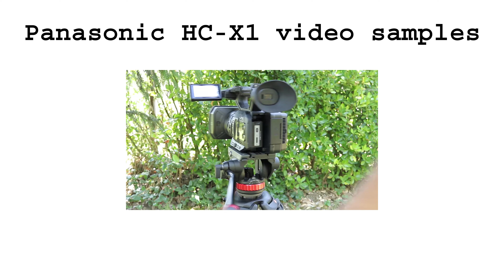Panasonic HC-X1 sample footage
Amazon USA
Amazon UK
Amazon DE
Amazon CA